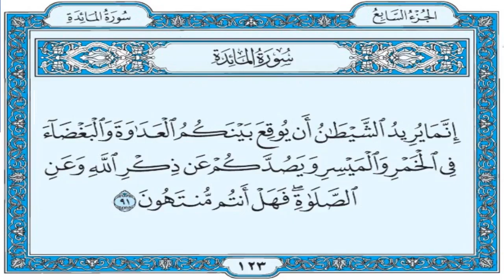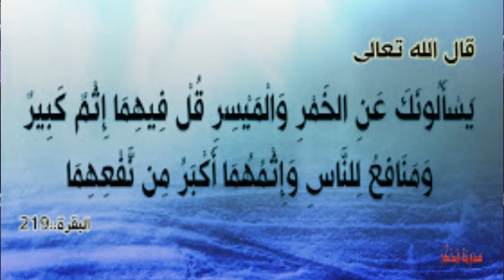តើជនមូស្លីមអាចយកស្រាមកធ្វើជាថ្នាំព្យាបាលបានដែរឬទេ?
បកស្រាយដោយ អូស្តើស មូហាំម៉ាត់ ហាសាន់